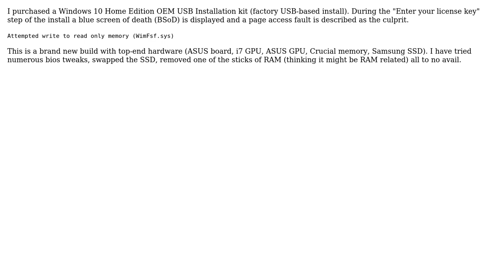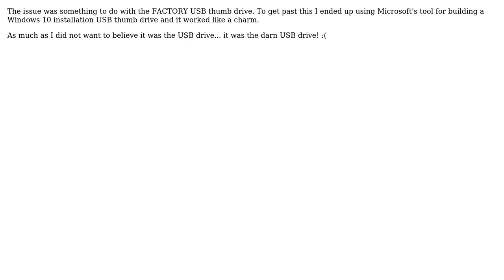BSoD During Windows 10 Factory USB install, attempted write to read only memory (WimFsf.sys)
With thanks & praise to God, and with thanks to the many people who have made this project possible! You are responsible for your own actions.